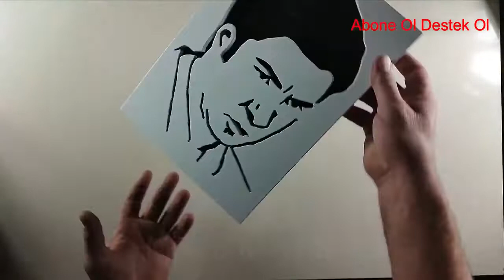Sedat Peker Racon